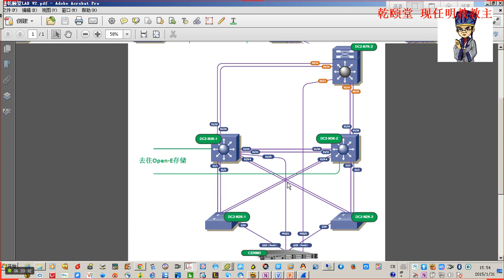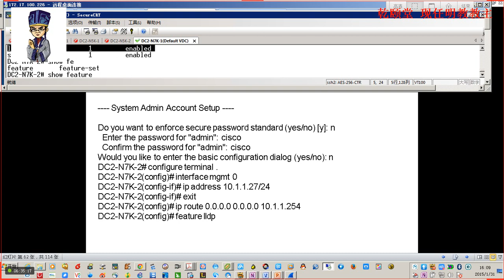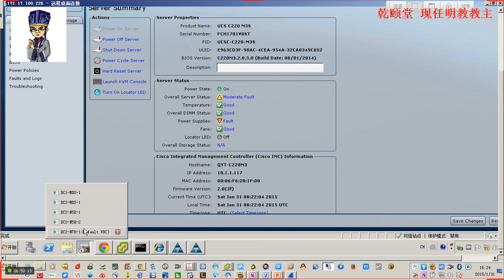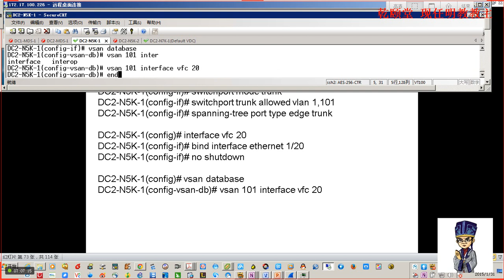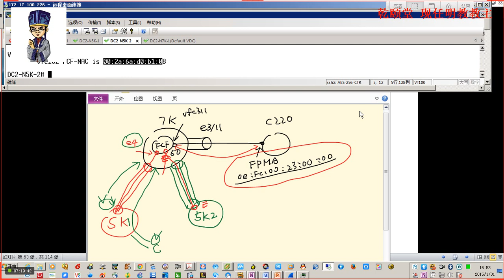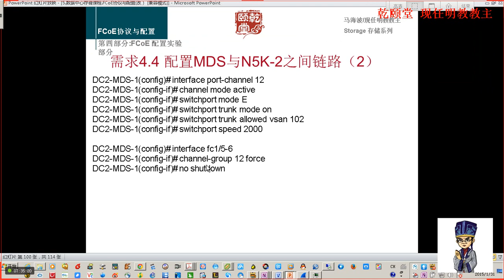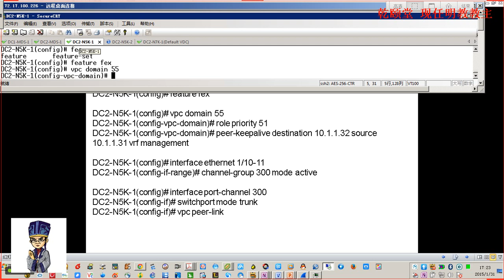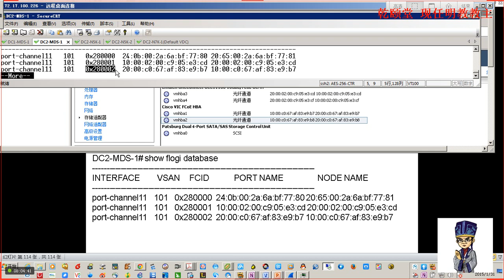乾颐堂现任明教教主 存储网络 5 FCoE 实验